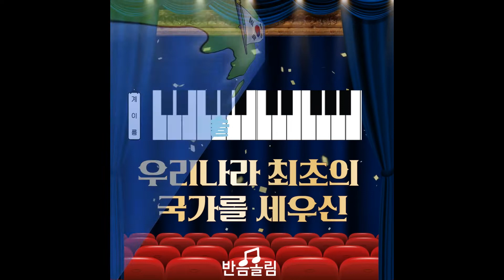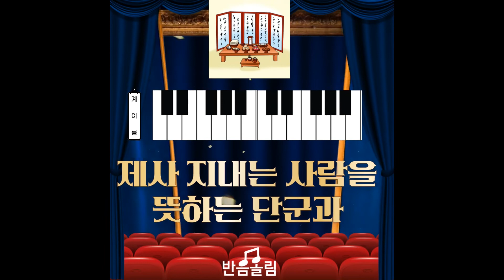🎤단군왕검(74P) |한국사송 Korean History Chant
한국사바이엘 1권  / 4단원 / 74쪽
한국사와 피아노를 동시에 배우는 한국사 바이엘 시리즈 1권의 수록곡 음원입니다.
~  단국왕검 ~

4단원에서는 청동기 시대에 세워진 우리나라 최초의 국가 고조선에 대해서 배웁니다.

반음올림 소개
*카페*

간석기를 노래로 배워보자!
반음올림 소개
*카페*

반음올림 소개
*카페*

반음올림 소개
*카페*

반음올림 한국사바이엘 영어레슨 초등한국사 Englishlesson Koreanhistoryclass pianolesson 피아노레슨 반음올림 소개
*카페*